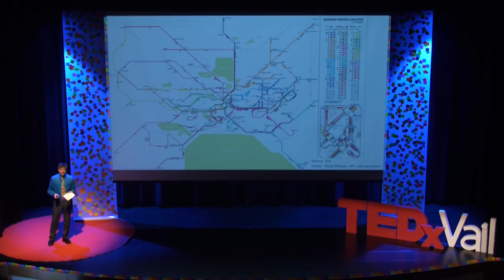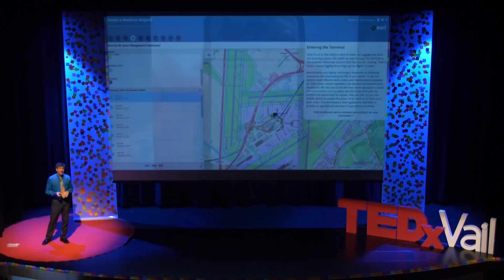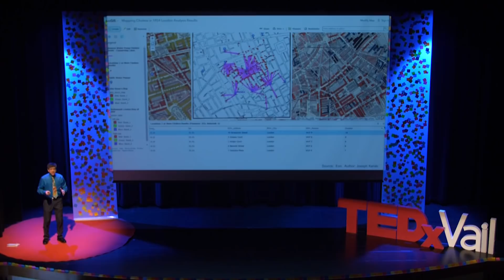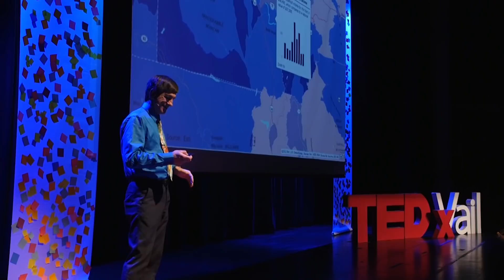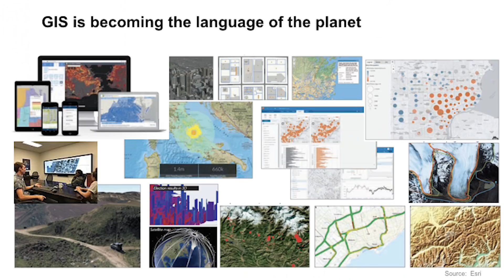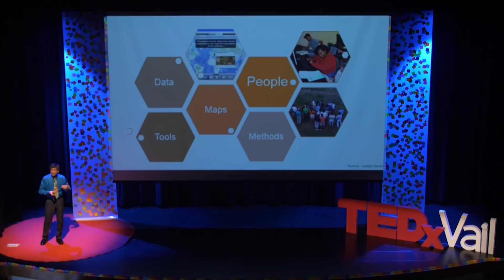Whys Of Where | Joseph Kerski | TEDxVail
"A good map helps you to ask a better question." - Joseph Kerski

Joseph is a geographer who believes that mapping and geotechnologies can transform education and society through better decision-making using geography. He served for 22 years as geographer and cartographer at NOAA, the US Census Bureau, and the US Geological Survey. He serves as Education Manager for Esri, where he focuses on GIS-based curriculum development, research in the effectiveness of GIS in education, professional development for educators, communicating  the need for geographic skills, tools, and perspectives. Joseph is active in creating and teaching online courses in spatial thinking and geotechnologies. He wrote Interpreting Our World, Spatial Mathematics, The Essentials of the Environment, Tribal GIS, and The GIS Guide to Public Domain Data. He writes for 3 blogs. He has created over 4,000 videos.

whysofwhere, geography, mapping, GIS, spatialthinking, geotechnologies, educationneedsmaps, mapguru This talk was given at a TEDx event using the TED conference format but independently organized by a local community.